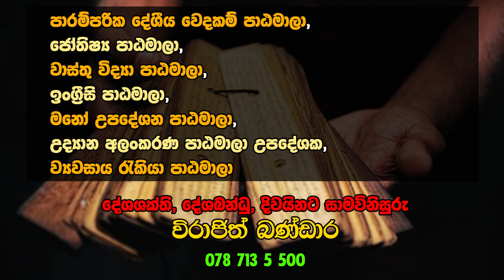ඔබේ ගමනට බාධාකරන අසුබ පෙරනිමිති Asuba Pera Nimithi OVERCOMING SPIRITUAL STAGNATION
පාරම්පරික දේශීය වෙදකම් පාඨමාලා ,ජ්‍යොතිෂය පාඨමාලා , වාස්තු විද්‍යා පාඨමාලා , ඉංග්‍රීසි පාඨමාලා , මනෝ උපදේශන පාඨමාලා , උද්‍යාන අලංකරණ පාඨමාලා උපදේශක  , දේශශක්ති, දේශබන්ධු,  දිවයිනට සාමවිනිසුරු විරාජිත් බණ්ඩාර 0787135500

overcoming spiritual stagnation
bible verses about overcoming spiritual stagnation
what is spiritual stagnation
causes of spiritual stagnation
spiritual causes of stagnation in life
overcoming stagnation
overcoming stagnation in life
overcoming stagnation and delay
spiritual stagnation sermon
spiritual stagnation meaning
how to overcome spiritual stagnation
overcoming spiritual apathy
overcoming spiritual slump
how to overcome the spirit of stagnation
how to break the spirit of stagnation
prayers for breaking stagnation
overcoming spiritual barriers
bible verses about spiritual stagnation
overcoming spirit of stagnation
deliverance from spirit of stagnation
overcoming spiritual depression
what causes spiritual stagnation
overcoming spiritual fatigue
overcoming the spirit of stagnation
how to overcome stagnation biblically
what is stagnation biblically
signs of spiritual stagnation
spiritual stagnation
what are the signs of spiritual stagnation
stagnation spirit
3 stages of spiritual life
5 stages of spiritual growth
6 stages of spiritual growth
6 life changing stages of spiritual awakening
7 years bad luck,
what good luck what bad luck book